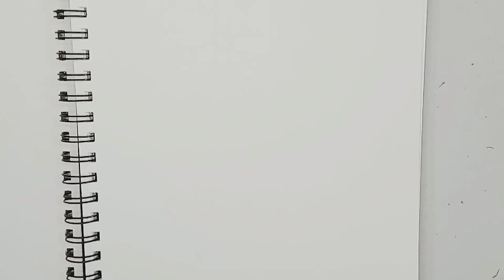Copper wire wrapped Swan necklace making/full tutorial/